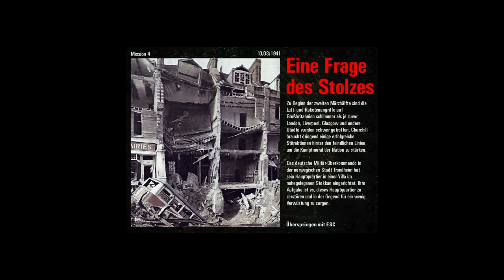💣 Commandos: Hinter feindlichen Linien [German] [Gameplay] - 003 Mission 3 (Stromstörung)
💣 Commandos: Hinter feindlichen Linien [German] [Gameplay]
Für mich geht mit diesem Gameplay endlich ein mega Wunsch in Erfüllung.
Endlich habe ich es zum Laufen gebracht und kann es mit euch teilen.

Commandos: Hinter feindlichen Linien ist ein Echtzeit-Taktikspiel, dessen Handlung im Zweiten Weltkrieg angesiedelt ist. Es ist der erste Teil der vierteiligen Commandos-Reihe des spanischen Entwicklers Pyro Studios. Es erschien im August 1998 für Windows über den britischen Publisher Eidos Interactive. Im März 1999 erschien eine Erweiterung mit dem Titel Commandos: Im Auftrag der Ehre.

Euer Shipmen